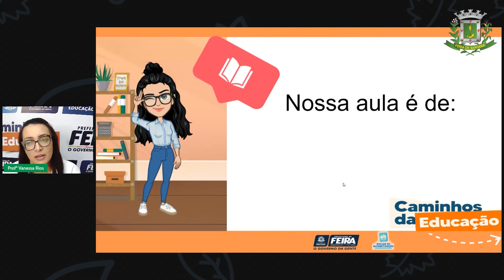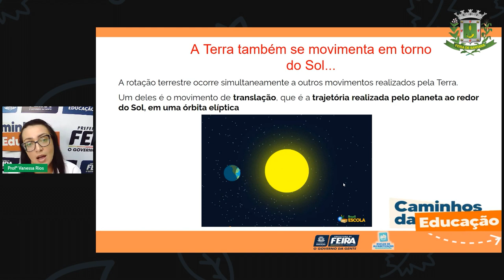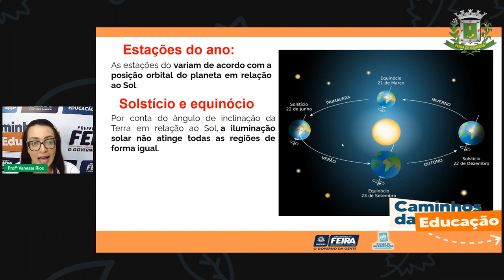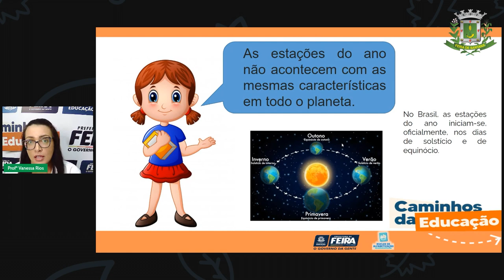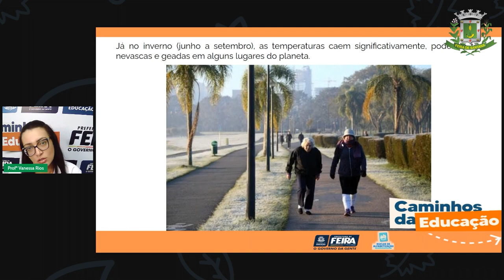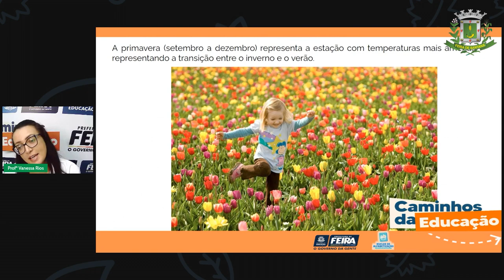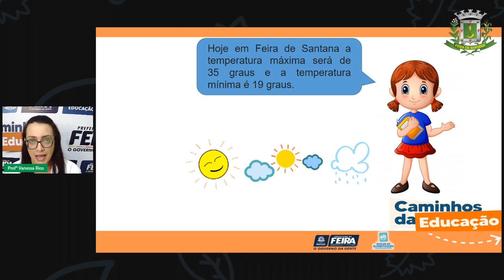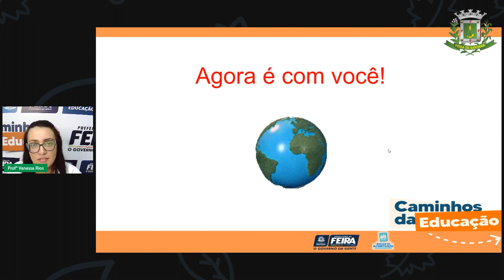5ºANO AULA 125/66 Profª Vanessa Rios Matemática e Ciência Naturais Estações do ano